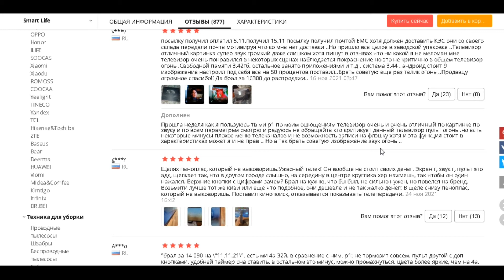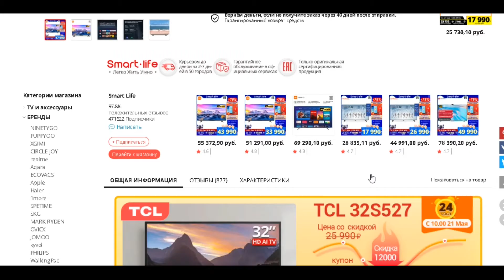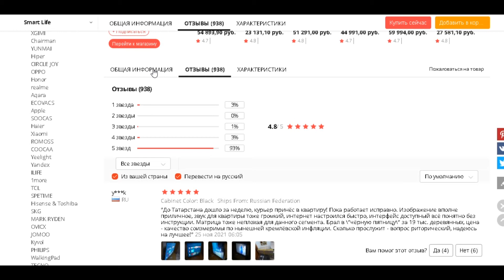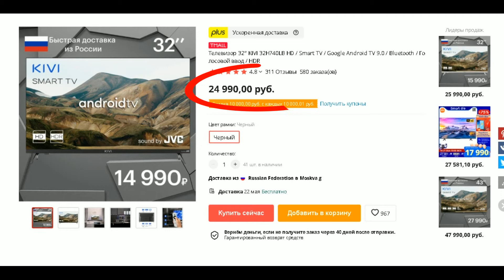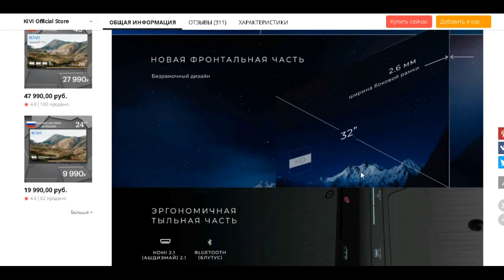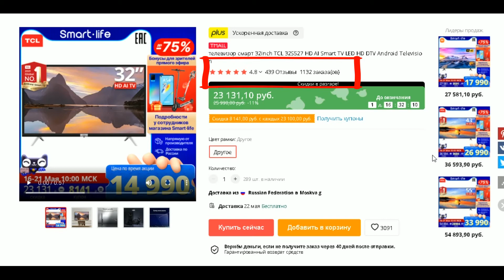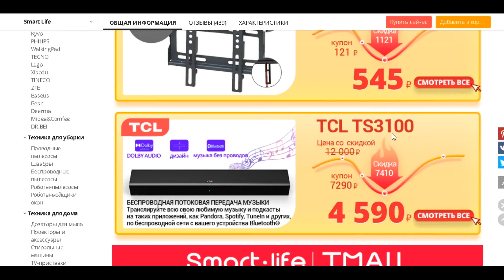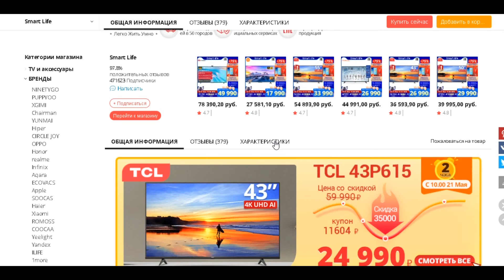ТОП-5 лучших телевизоров с AliExpress